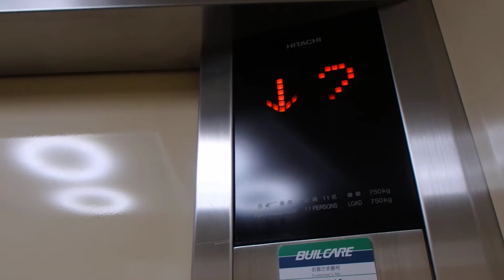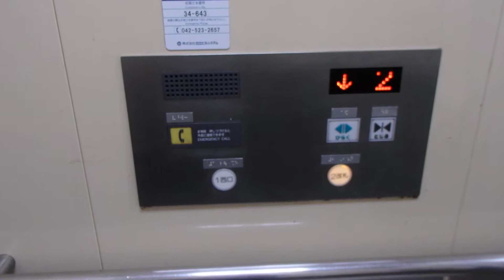HAPPY ELEVATOR! 西武拝島線・国分寺線小川駅西口自由通路 日立製エレベーター HITACHI Traction Lift/Elevator Tokyo Japan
一般的な規格型エレベーターが採用されてます。風の強い日・花粉の多い日だったたのでそのところはご容赦ください。

設置(Year installed/投入服務年份) :
製造メーカー・機種(Brand and typeBrand/保養商,型) : 日立ビルシステム "アーバンエース" (HITACHI "URBANEACE")
履歴(History) : オリジナル（original）
用途(for/使用) : 乗用(Passenger)
定員(Persons/載重量（人）) : 11
積載(Load/載重量（公斤）) : 750kg
出入口数(Number of Doorway) : 1
停止階(number of installation/途經樓層(層)) : 2 （1西口,2改札）
不停止階(pass): なし
運転方式(Drive type) : マシンルームレスロープ式/機械室レスロープ式(Traction,Room-less)
場所(Location/地址) : 東京都小平市 (Kodaira city, Tokyo, Japan)